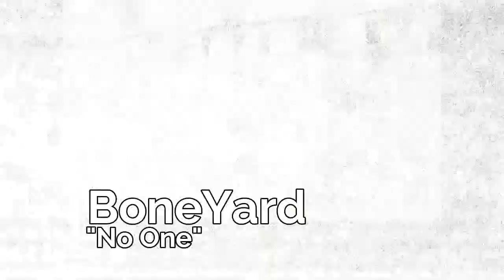BoneYard - No One (Promo Clip)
Promo clip for the song "No One" by BoneYard. New songs and more coming soon! Keep up to date by checking out:

BoneYard is a motley collection of musicians from various other bands from the Rotterdam region. Initially started as a rehearsal room project, this four piece band started getting serious around 2014. Their current line-up consists of:

Ad van der Made as lead vocalist and guitarist, Adrian de Graaf as (solo)guitarist and Damy Goudriaan on drums.
In 2017, Leroy Klein joined them on bass.

BoneYard is characterized by a specific rock sound. With a rousing rhythm section, virtuoso guitar lines and a passionated vocal delivery, thereby creating a mishmash of rock, grunge, punk, all the way to pop. The songs are catchy and easy to listen to. With an honest look and extensive stage experience they manage to convince their audience. Modern rock at its best!